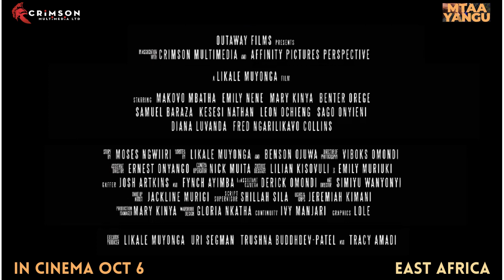MtaaYangu - Premiere on 6th October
MtaaYangu In a period of unrest, the residents of Mwiki Town cultivate security from Gunner ’G’. Kiprotich a local gang leader and his gang members who in return harvest ‘tax’ from the locals. Things however get thick when the residents get eviction leaflets from the area M.P. (Okelo) and the Governor who intend to create foreign investment. When the residents get too demanding, G is forced to get into a talk with the M.P who turns a deaf ear on the plight of the resident. A betrayal of entitlement seep through G especially for the fact that he helped the M.P into power illegally. After the meeting, the M.P goes ahead to plot G’s murder using two rogue cops; Lurther and Ben. G finds love in Catherine Njeri; a resident of ‘this’ area. In an operation, Ras; one of G’s gang member kills Njeri’s brother. With the knowledge that this might jeopardize his relationship with Njeri, he decides to bury the truth about the brother’s death but he forgets the guilt that would tear him. He decides to send Njeri to a medical school to massage the guilt. To save the residents of Mwiki and his relationship, G hatches a plan that would see him quit crime; robbing the investment money from the M.P.
Directed by @likalemuyonga
AD @ernest__onyango
D.O.P @viboks
Gaffer @alikin.chipzon